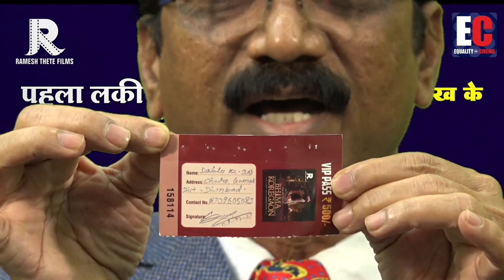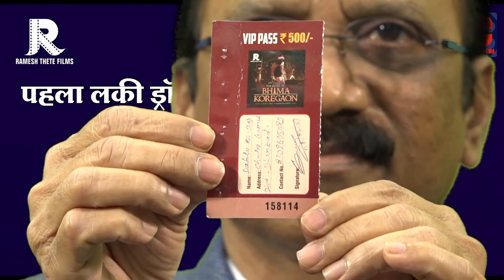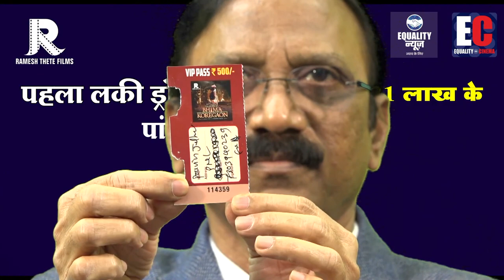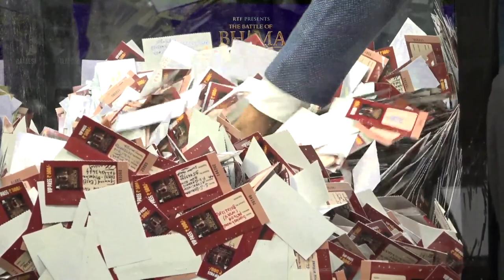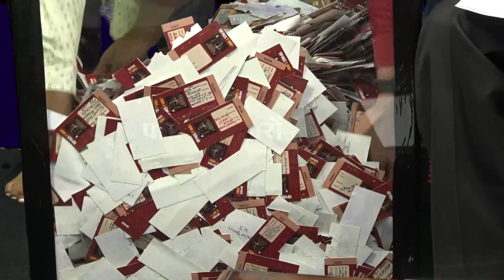lucky draw|२१-२१ लाख के पांच पुरस्कारों के लिए सम्पन्न |ramesh thete films|five winners